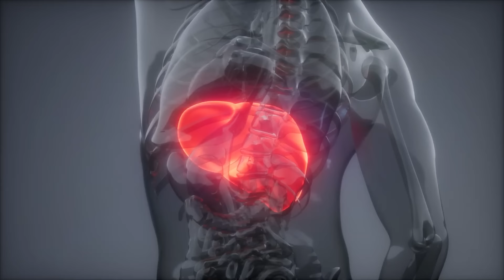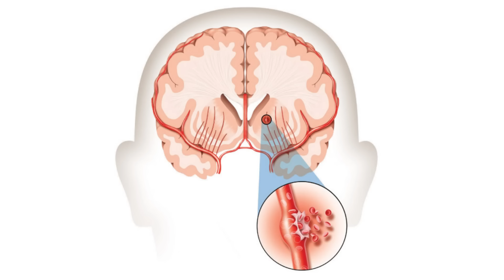Пей ЭТО от головной боли! Сосуды головы станут ЧИСТЫМИ! | 3 способа очистить сосуды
🔷Еще больше полезной информации о здоровье и долголетии Вас ждёт в моём Телеграм-канале, присоединяйтесь! Мы здесь активно общаемся и обмениваемся своим опытом

Здравствуйте! С вами Алексей Маматов и Клуб Активного Долголетия!

Вам наверняка знакома ноющая головная боль: в висках стучит, кровь пульсирует — кажется, что голова вот-вот лопнет! И чтобы не сталкиваться с этим кошмаром, нужно регулярно очищать сосуды головы. Сегодня я поделюсь тремя волшебными способами, которые доступны каждому из нас.

Друзья, какой способ очищения сосудов понравился вам больше остальных? Спасибо за мнение.

СТРУКТУРА:
00:00 — Очищаем сосуды
01:07 — Способ № 1
01:59 — Способ № 2
02:35 — Способ № 3
03:48 — Рекомендации